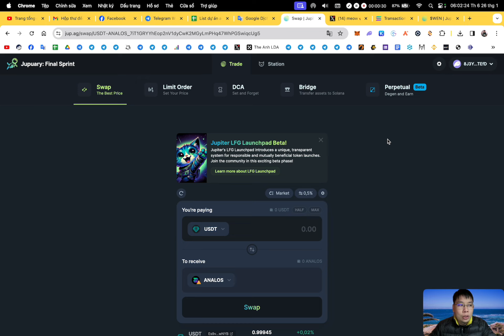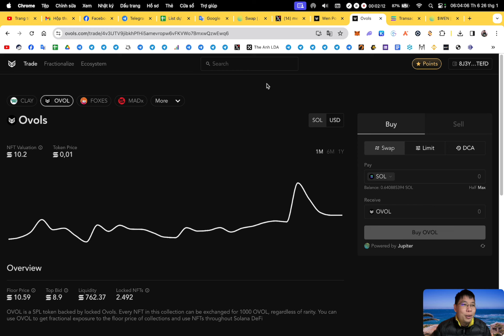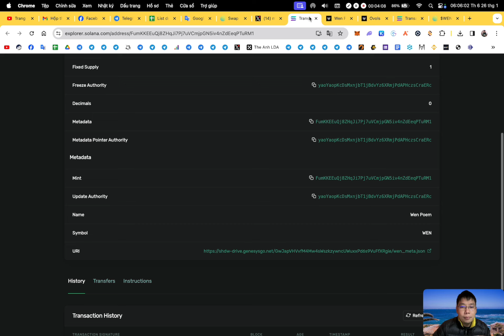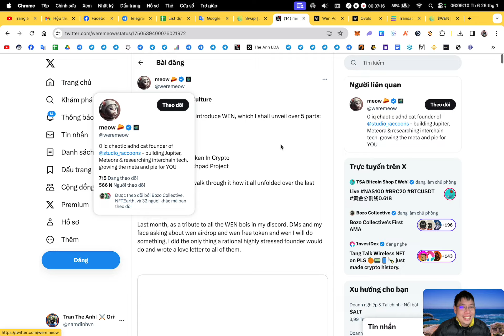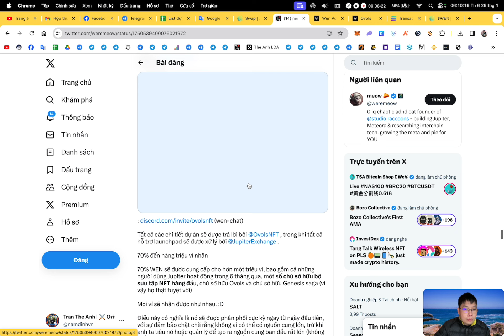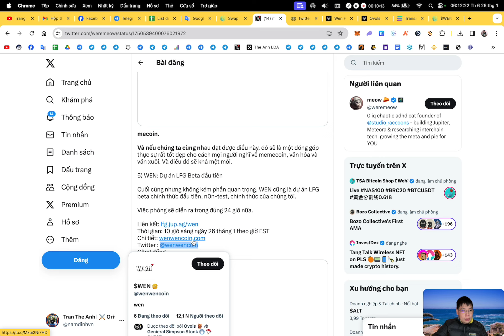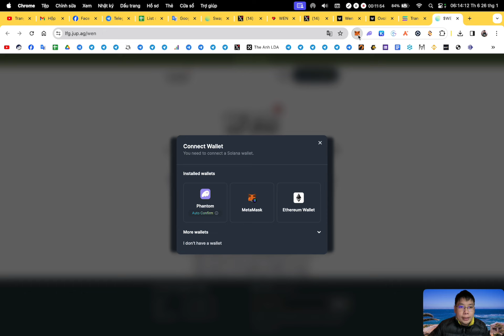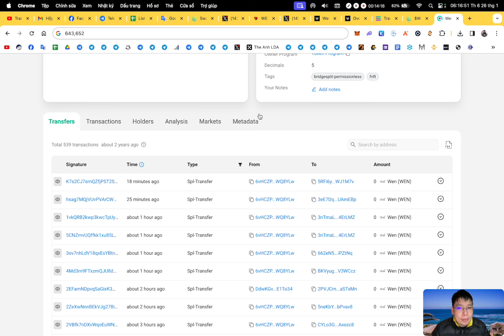Nóng : Jupiter phát retroactive memecoin WEN. Tiêu chí đợt retroactive WEN là gì ? | The Anh LDA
✅ Jupiter đã xác nhận phiên Launchpad và đợt airdrop retroactive với WEN

🔰 Support :
1. Inbox qua hộp thư (support chính thường xuyên check)
2. Facebook admin (ít trả lời hơn)